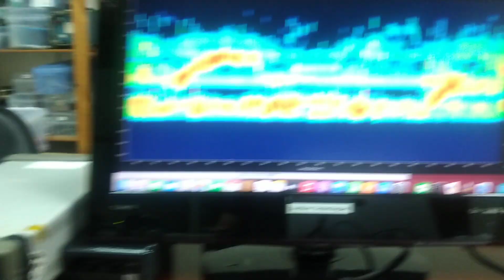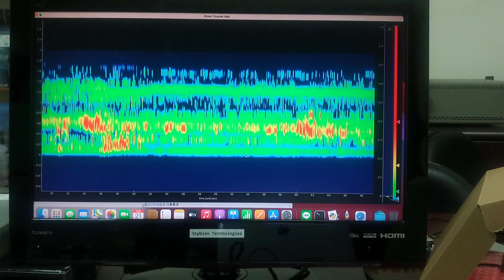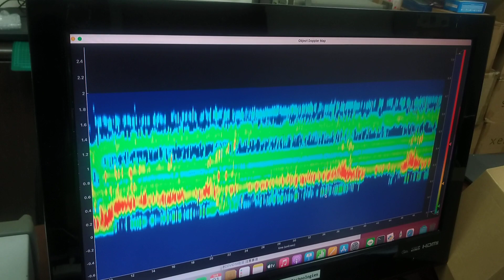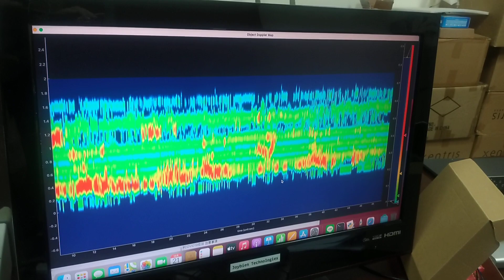mmWave都卜勒效應感測人體的動作變化並取得波形特徵